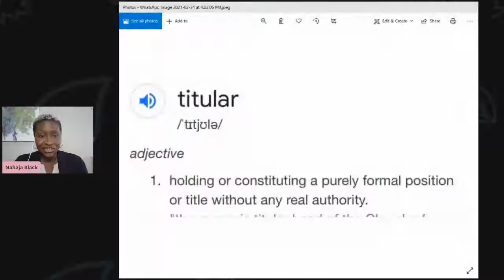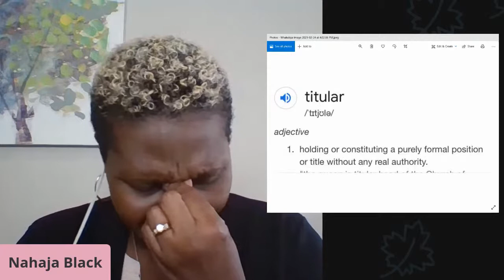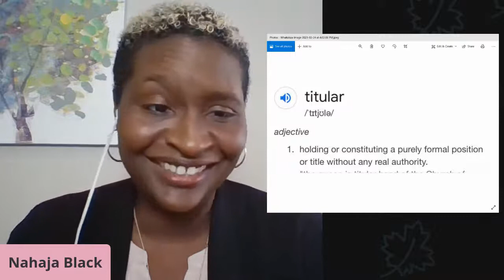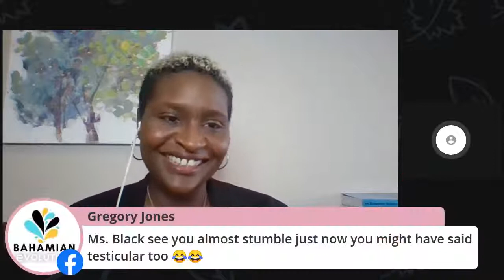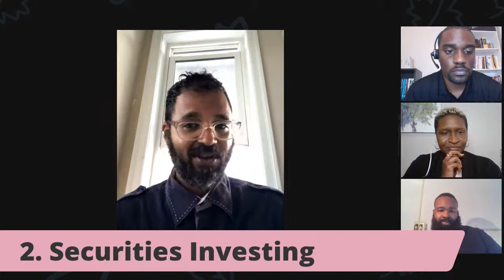Today's Headlines & Basic Investing 101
Minister Wells says that he meant 'titular and not testicular' you be the judge; more on the Laneisha Rolle resignation and we continue our Wealthy Wednesdays as we discuss basic investing.